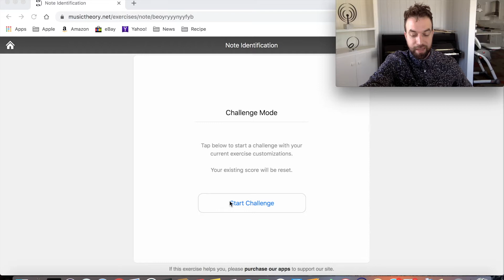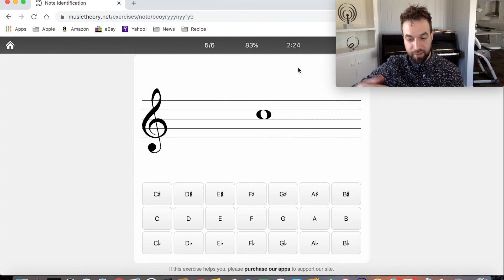Mr. Forman's Music Challenge #1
This is the first of weekly challenges for both music students, and students without music experience. Here is the link to the challenge for music students.
Here is the link for more new students who need more information.